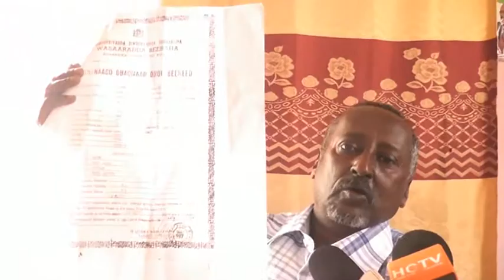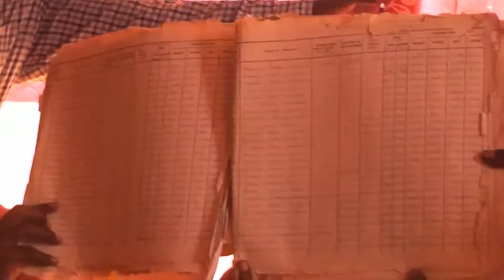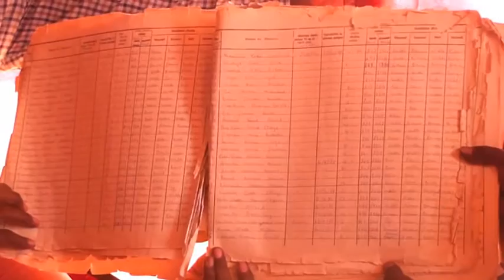Warkii Burco Ee Isuduwaha Wasaarada Beeraha Oo Ka Hadlay Roobabaka Iyo Beer Qodaalo